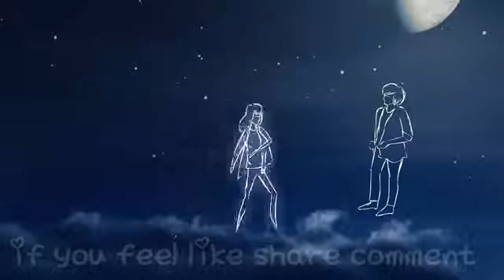Tu woh lamha Jo na thaire ane wala kal mera | Romantic new whatsapp status video 2018